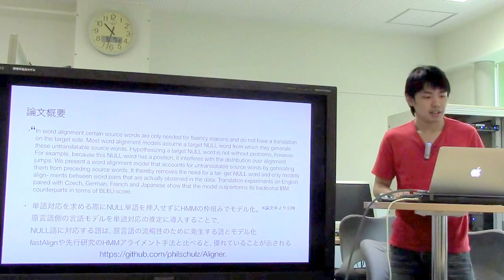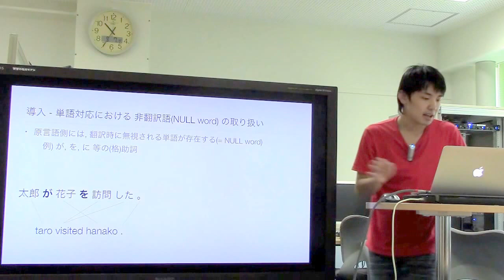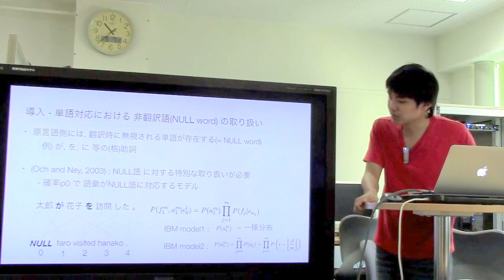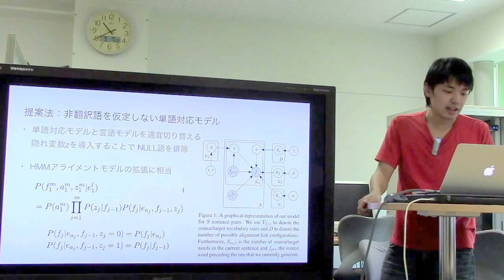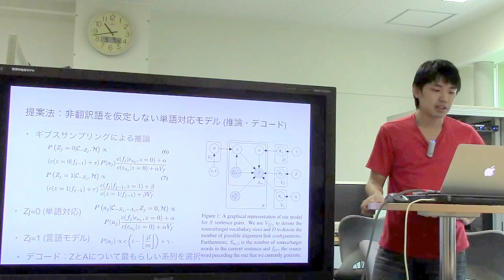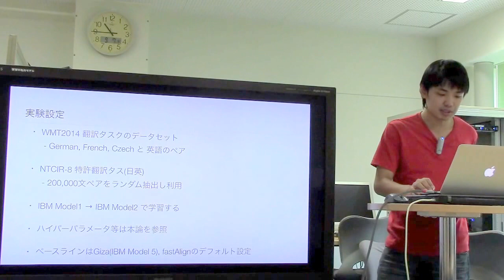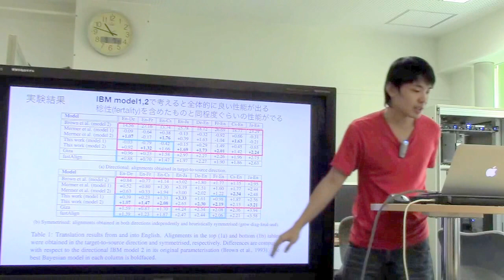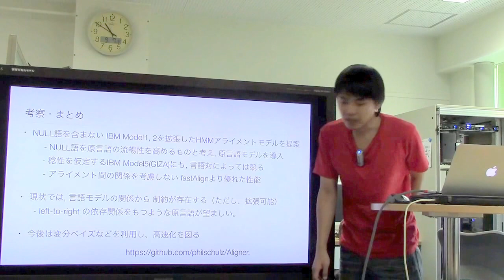文献紹介：Word Alignment without NULL Words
Schulz, P., & Sima, K. (2016). Word Alignment without NULL Words University of Amsterdam. In ACL2016 (pp. 169–174).